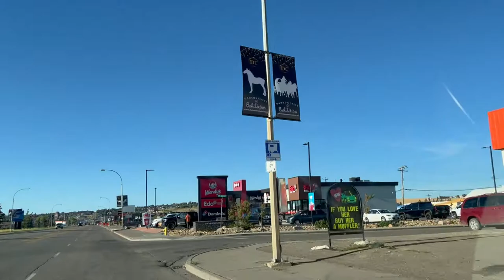NLC | Driving around Dawson Creek, BC | Buhay Estudyante sa Canada | Vlog #11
Hello everyone.

In this video, you will know what's in Dawson Creek, British Columbia.